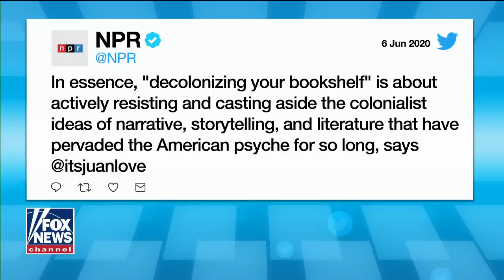Mark Steyn slams corporations 'abolishing' culture after making millions on it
Author and columnist Mark Steyn emerges from lockdown to join Tucker Carlson on 'Tucker Carlson Tonight.'